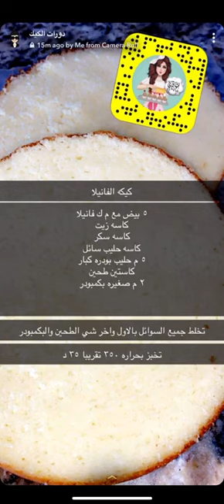كيكة الفانيليا لمشروع الكيكات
المقادير
كاسة سكر
كاسة زيت
كاستين طحين
٥ بيض بحرارة الغرفه
نص كوب حليب بودرة
معلقة خل
معلقتين صغار بيكنغ باودر
ظرف فانيليا